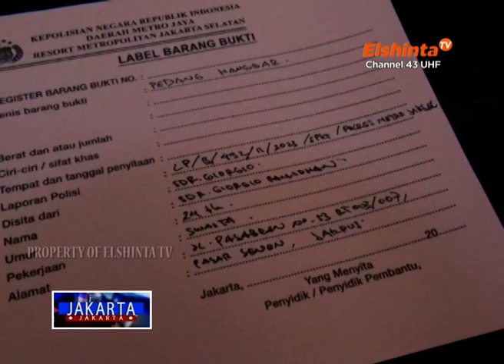[JAKARTA-JAKARTA] Polisi Tangkap Pelaku Pencabulan Anak di Tambora // Segmen 2 15 Februari 2023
Unit Reskrim Polsek Tambora menangkap seorang pedagang mainan pelaku pencabulan terhadap anak-anak. Pelaku ditangkap saat beraksi mencabuli seorang murid sekolah dasar, yang dirayu dengan mainan serta sticker.

Sebuah mini bus bermuatan storing, terbakar di pintu keluar tol Jakarta Lingkar Barat atau JLB Rawa Buaya, Cengkareng, Jakarta Barat. Diduga api muncul akibat konsleting listrik di bagian mesin mobil.

Satreskrim Polres Metro Jakarta Selatan, menetapkan pelaku perusakan dan pengancaman terhadap taksi online di kawasan Senopati, sebagai tersangka dan ditahan. Tersangka juga dijerat pasal berlapis tentang penyerangan, dan pengancaman.

ElshintaTV